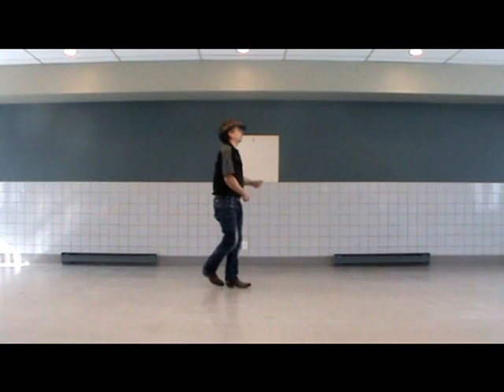Drunk last night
56 comptes- 2 murs
Intermédiaire
Chorégraphes: Séverine Fillion & Denis Henley